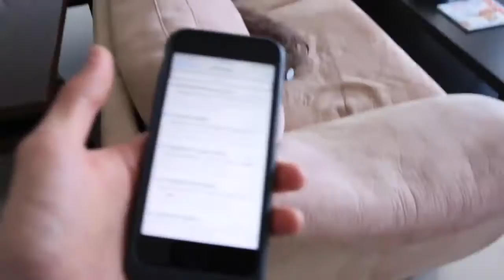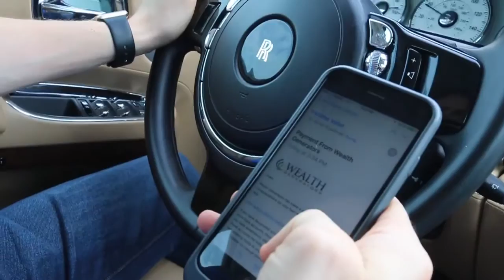Wealth Generators Miami